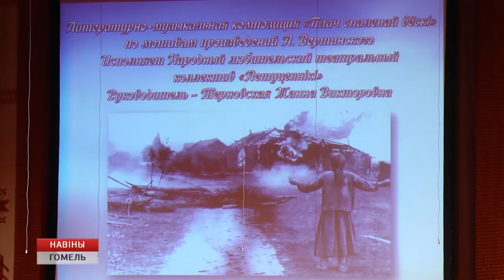Завершился областной этап конкурса «ART-вакацыі»